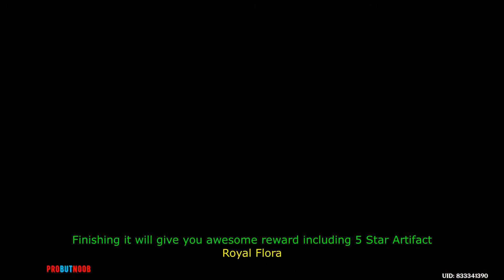Genshin Impact : Hidden Quest Nine Pillars of Peace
Reward:
50 x Primogem
200k x Mora
5 Star Artifact ( Royal Flora )
& more ( 11 x Treasure Boxes )